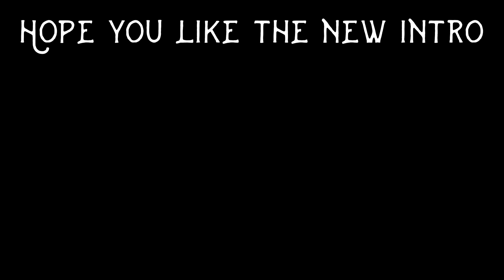Kripp Lord better than Shudderwock - Random Kripp #2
Ｍｙ ＪａＷｓ ＴｈＡｔ ＢｉＴｅ Ｍｙ ＣｌＡｗＳ ｔＨａＴ ｃＡｔＣh